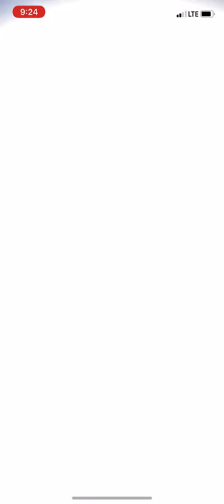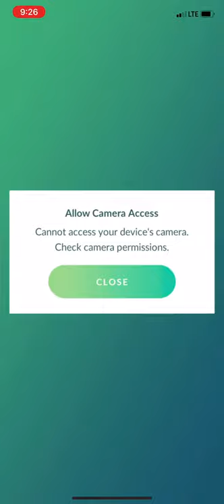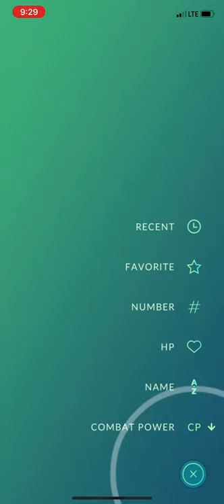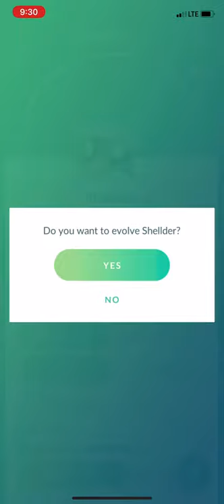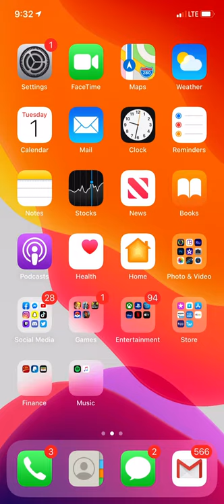Pokémon Go Episode #18 Walkthrough Gameplay!